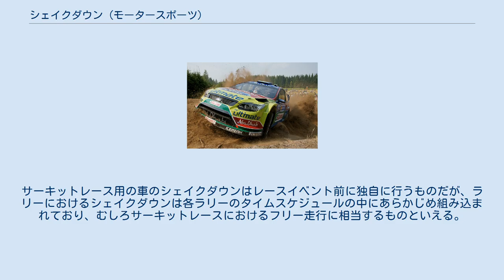シェイクダウン (モータースポーツ)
ムウラメシェイクダウンで車を運転する、ネステオイルラリーフィンランド2010の優勝者、ヤリ＝マティ・ラトバラ モータースポーツにおけるシェイクダウン（Shakedown）とは、完成したばかりのレーシングカーに不具合がないかどうかをチェックするために行われるテスト走行のこと。
ただしサーキットレースとラリーの場合で若干意味合いが異なる。
 サーキットレースにおけるシェイクダウンは、文字通り完成したばかりの新車において、部品の組み付け方やソフトウェア等に不具合（バグ）がないかどうかを確認するためのチェック走行のことを指す。
 近年F1などにおいて、レーシングチームの運営費用削減を主な目的としてテスト走行の距離・日数制限等が行われることが多くなっているが、シェイクダウンも厳密に言えばテスト走行の一部ではあるものの、それらの距離・日数制限の対象外とされることが多い。
例えばF1においては「シェイクダウンを目的とした1日50 km 以内の走行」はテスト走行の制限の対象外とされている。
 世界ラリー選手権（WRC）等のラリーにおけるシェイクダウンは、通常各ラリーのスタート前日に行われるテスト走行を指す。
 シェイクダウンではラリー主催者から指定された数 km 程度のコースを数回走行してシステムチェックを行うが、レッキと異なり本番用の車を用い速度制限もない状態で走行するため、ラリー本番と同様に高い注目を受けるイベントであり、多くの観戦客を集めるケースも多い。
またラリー本番で使用するタイヤを選択するための最後の情報収集の機会でもあり、チームにとっては重要な意味合いを持つ。
また現行のルールにおいてラリーの走行順位を決めるためにも用いられる。
 同じモータースポーツであるサーキットレースと同様のシェイクダウンという用語が使われているが、意味合いが異なる。
サーキットレース用の車のシェイクダウンはレースイベント前に独自に行うものだが、ラリーにおけるシェイクダウンは各ラリーのタイムスケジュールの中にあらかじめ組み込まれており、むしろサーキットレースにおけるフリー走行に相当するものといえる。